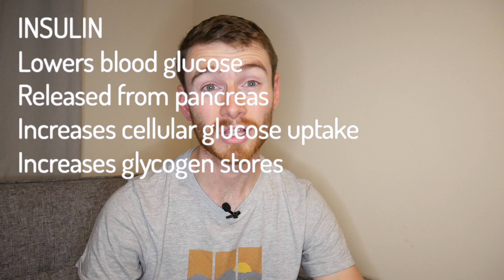You're not Hungry, you're just Hormonal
Hormones control your hunger - did you know that? Today we're talking about hormones, what they are and what they do around the body.